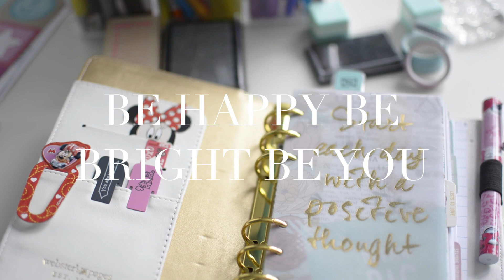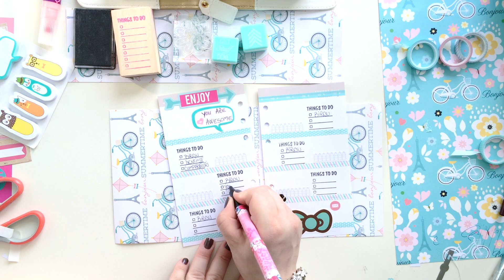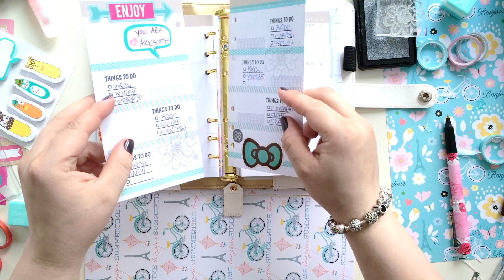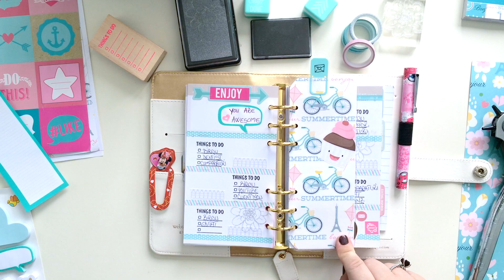CUM IMI DECOREZ AGENDA- WEBSTER'S PAGES COLOR CRUSH SET UP